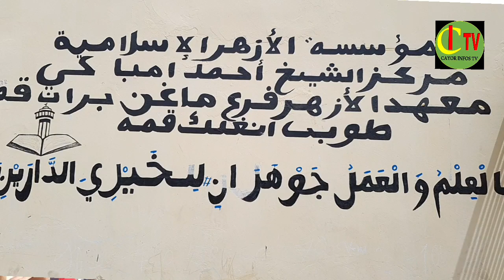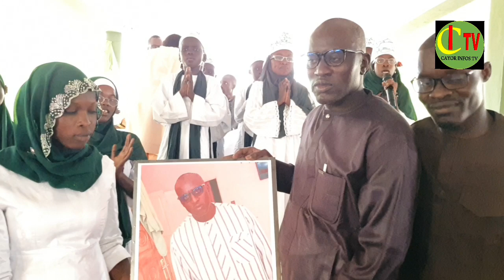CÉRÉMONIE DE CONFÉRENCE L'ÉCOLE AL AZHAR DE NGALICKE KHOUMA EDITION 2024